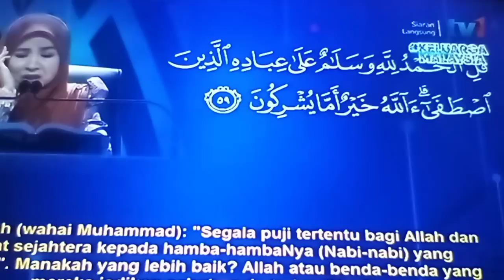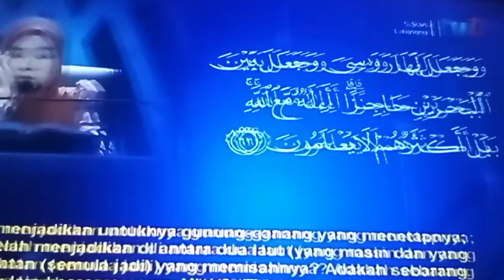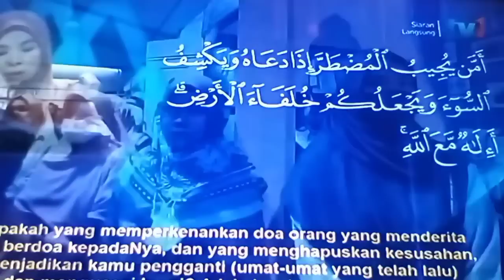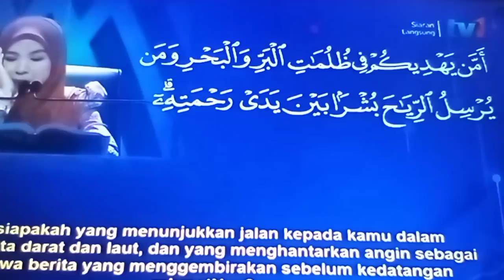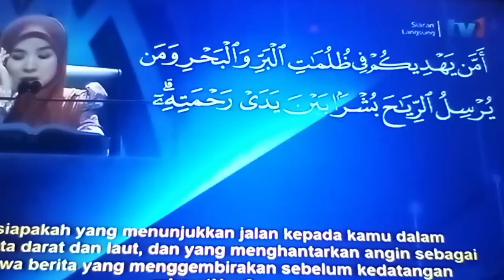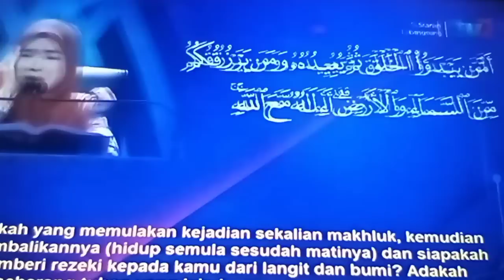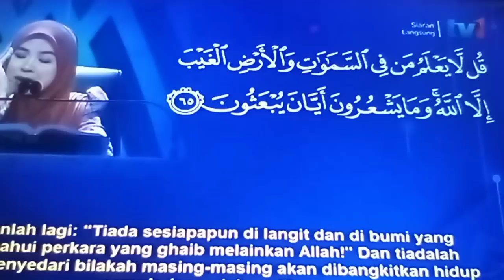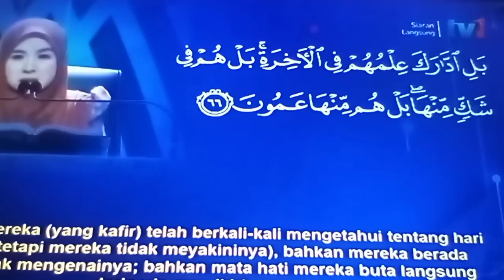JOHAN QARIAH Tilawah Kebangsaan 2022 Sofizah Mousin Selangor bacaan persembahan